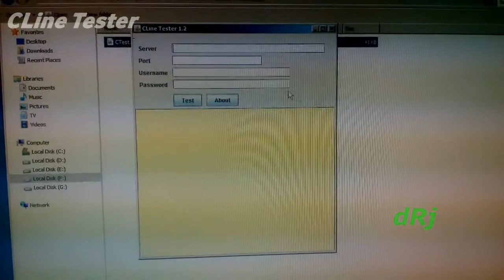CCCAM CLine Tester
Original code by : GitHub - DaggerES
Just made a GUI for it ..by me